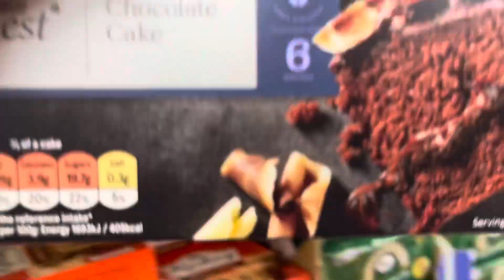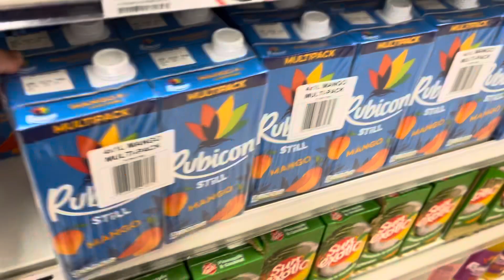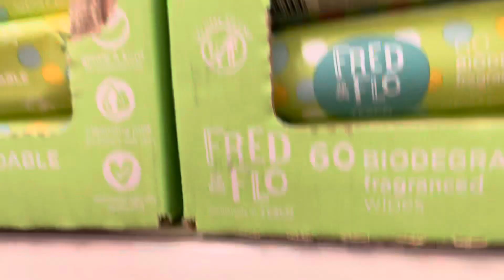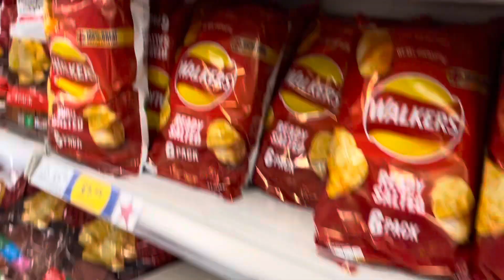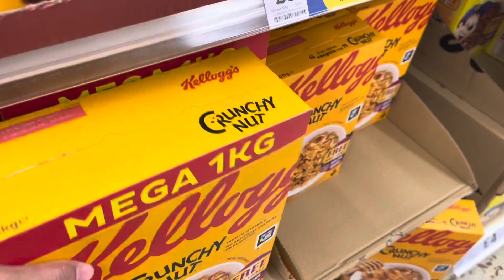Summer Shopping Vlog | সামার শপিং ভ্লগ